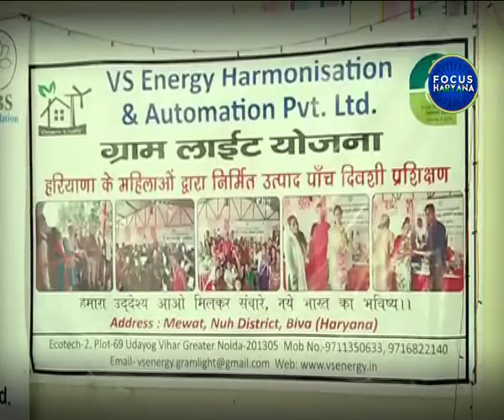नूंह- बीवां गांव की महिलाओं की बदलने लगी किस्मत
ग्राम लाइट कार्यक्रम से नूंह जिला के बीवां गांव की महिलाओं की तकदीर और तस्वीर बदलने लगी है। गांव की अनपढ़ महिलाओं ने पहले तो स्वयं सहायता समूह बनाकर अपनी आजीविका को मजबूत किया। उनके हुनर को देखते हुए एबीएस फाउंडेशन एनजीओ ने आईआईटी दिल्ली के सेवानिवृत प्रोफेसर की मदद से बिजली से चलने वाले उपकरण बनाने शुरू कर दिए हैं।
नूंह से एके वघेल, फोकस हरियाणा